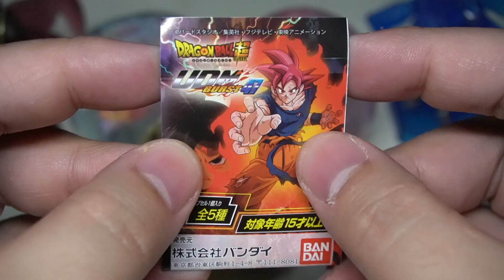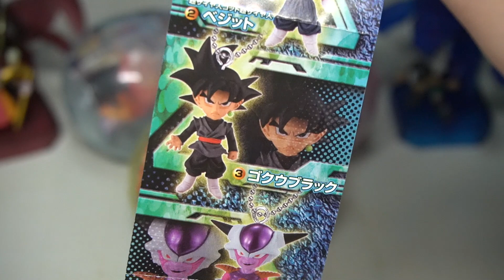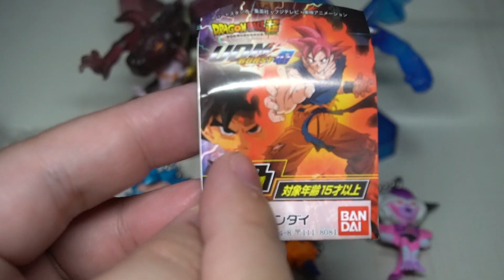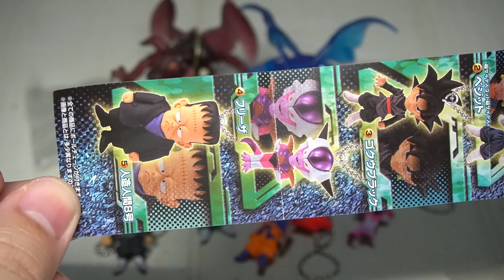【ドラゴンボール】ついにシリーズ完結！人造人間補完計画ラストははっちゃん！『ドラゴンボール超 UDMバースト47』開封レビュー【ガチャガチャ】概要欄も見てください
ドラゴンボールガチャの開封動画です。動画内で１回２００円と言っていますが調べてみたところ今回のUDMB47は１回３００円でした。コンプセットでまとめて買ったので知りませんでしたごめんなさい。もしかして今回から値上がりしたのかな？今までは２００円だったよね・・次回の４８弾も３００円なのかな・・汗
それとも人造人間補完計画最後のシリーズだったからかな？